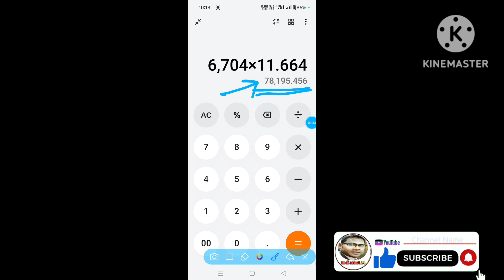Aj sonar dam koto | Today gold rate in Kolkata | 22 & 24 Carat gold price on 01 Sep 2024 | Sona